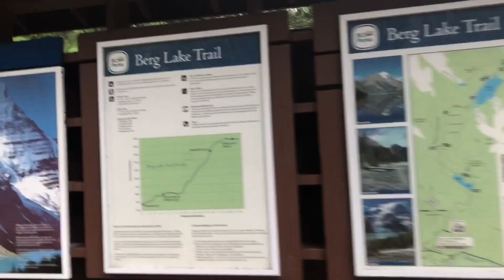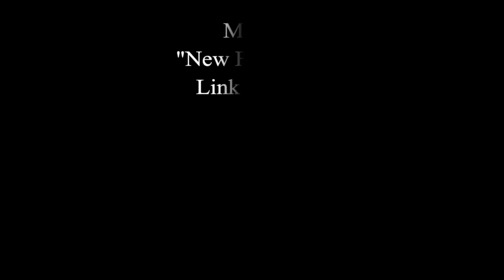Berg Lake Highlights 2018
Putting this together was a labour of love.

I spent 8 days on the Berg Lake trail in Mt. Robson Provincial Park in British Columbia, Canada. The trail hikes around Mt. Robson. A magnificently vertical peak that climbers aspire to summit. There's glaciers, lakes, waterfalls, amazing views, and all on wonderful trail and great campgrounds.

I can't recommend this trail enough to anyone who loves to backpack. This should be on the bucket list.

Music
"New Frontiers" by Ross Bugden

Props to martyupnorth and mattyoutdoors for inspiring me to share my adventures.